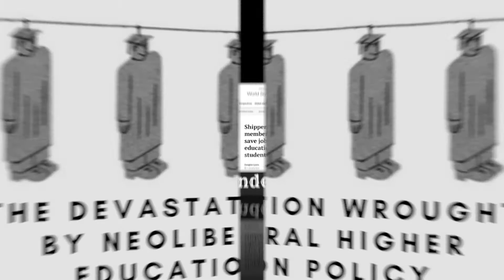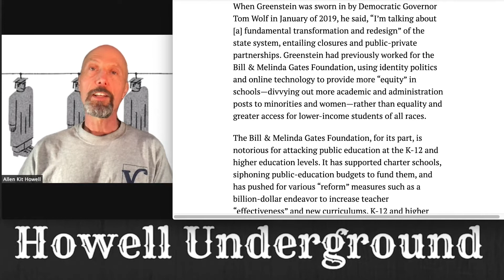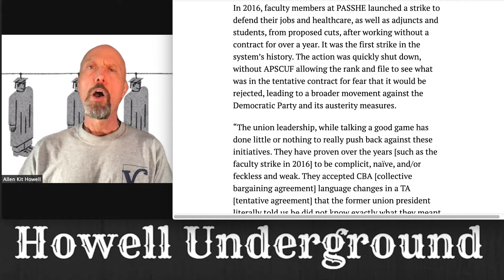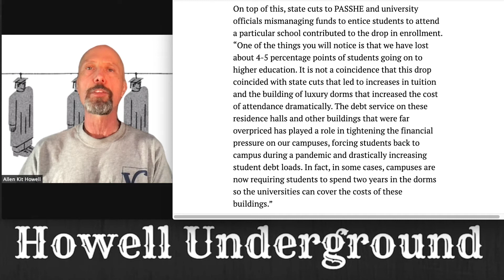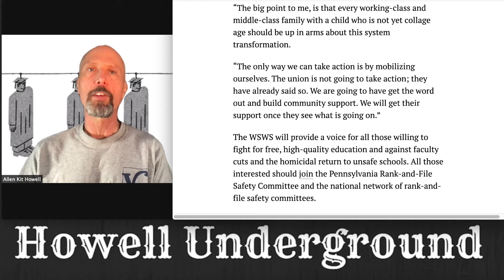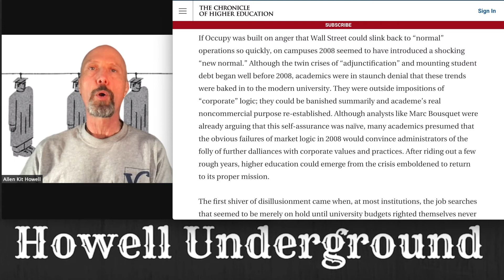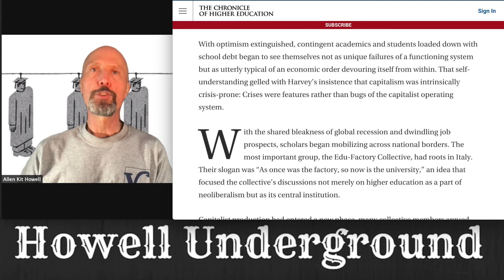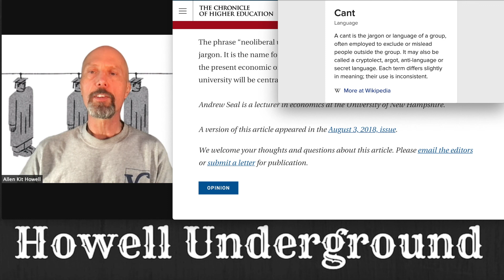The Devastation Wrought by Neoliberal Higher Education Policy | PA faculty member demands action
HUEp571 The Devastation Wrought by Neoliberal Higher Education Policy | PA faculty member demands action

Shippensburg faculty member demands action to save jobs and university education for working-class students

“If our voices are not being heard from within the system, we should face the fact that we won’t be able to fix the problem by voting. It’s then that we should realize that we will need to overthrow the system.” ~Howell Underground

“Probably the highest honor humans can achieve in the world—at least as it has existed for the last 100 years—is to be assassinated by the CIA. Most of our very best people have met this end. If Jesus had been around in modern times, you can be sure that he would have met this fate.”~Howell Underground

Alexandria Ocasio-Cortez-Cortez, Ayanna Pressley, Ro Khanna, Mark Pocan, Debbie Dingell, Ilhan Omar, Jesús “Chuy” García, Cori Bush, Katie Porter, Jamaal Bowman, Rashida Tlaib, Karen Bass, Jamie Raskin, Marie Newman, Barbara Lee, Pramila Jayapal